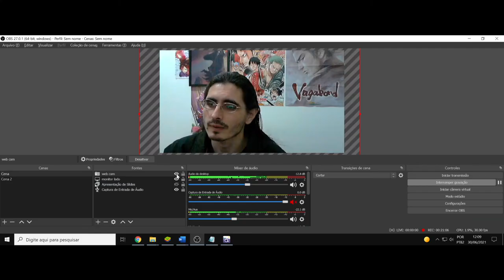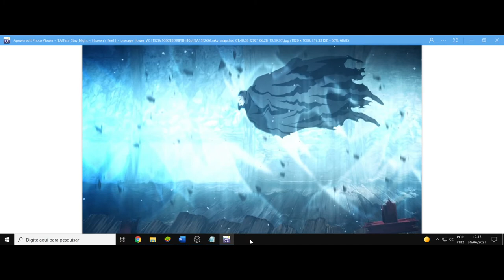(FD) Fate/stay night Movie: Heaven's Feel - I. Presage Flower. As trevas da guerra santa